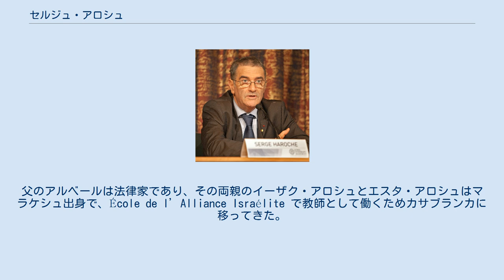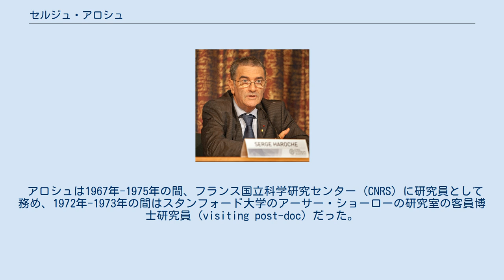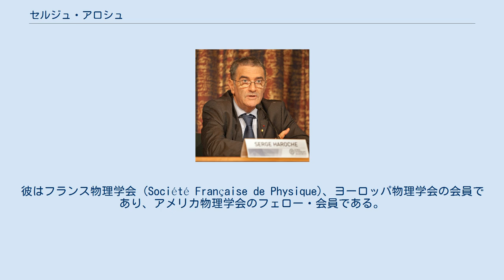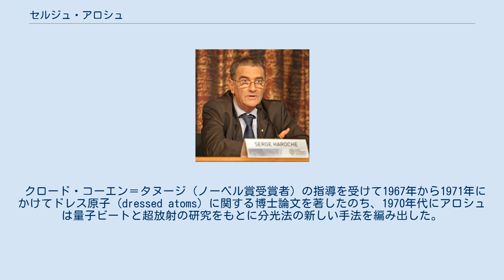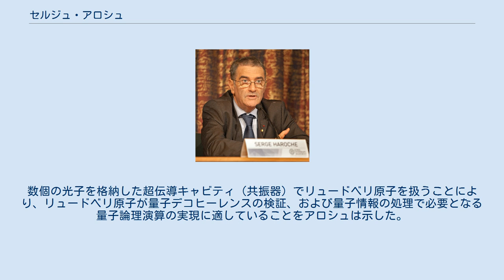セルジュ・アロシュ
セルジュ・アロシュ（仏: Serge Haroche、1944年9月11日 - ）は、フランスの物理学者。
2012年に「個々の量子系の計測と操作を可能にした画期的な手法の開発」、すなわち光子の研究でノーベル物理学賞をデービッド・ワインランドと共同受賞した。
2001年以降、アロシュはコレージュ・ド・フランスで量子力学の教授を務めている。
 セルジュ・アロシュはカサブランカでユダヤ系の家に生まれた。
父はアルベール・アロシュ（1920年-1998年）、母はロシア系で旧姓 Roubleva (ロシア語: Рублёва) のヴァランティーヌ・アロシュ（1921年-1998年）である。
父のアルベールは法律家であり、その両親のイーザク・アロシュとエスタ・アロシュはマラケシュ出身で、École de l’Alliance Israélite で教師として働くためカサブランカに移ってきた。
母のヴァランティーヌは教師であり、生まれは当時ウクライナ・ソビエト社会主義共和国だったオデッサである。
ヴァランティーヌの両親はキシナウとミンスク生まれのアシュケナジムであり、1920年代はじめにパリに移ってきた。
 アロシュは1956年のモロッコ独立の際にフランスに移った。
現在はパリに住んでいる。
彼の妻は科学者のクローディーヌ・アロシュであり、旧姓は Zeligsonというやはりロシア系ユダヤ人の移民である。
40歳、43歳の二子がある。
 フランスのシンガー・ソングライター兼俳優であるラファエルは甥にあたる。
 アロシュは1967年-1975年の間、フランス国立科学研究センター (CNRS) に研究員として務め、1972年-1973年の間はスタンフォード大学のアーサー・ショーローの研究室の客員博士研究員 (visiting post-doc) だった。
1975年にピエール・エ・マリー・キュリー大学（パリ第6大学）の教授となった。
同時に他の機関、具体的にはエコール・ポリテクニーク（1973年-1984年）、ハーバード大学（1981年）、イェール大学（1984年-1993年）でも教鞭を執っている。
1994年-2000年の間は高等師範学校の物理学部長を務めた。
 2001年以降、アロシュはコレージュ・ド・フランスで量子力学の教授を務めている。
彼はフランス物理学会 (Société Française de Physique)、ヨーロッパ物理学会の会員であり、アメリカ物理学会のフェロー・会員である。
 2012年9月、アロシュは同僚らによってコレージュ・ド・フランスの学長に選出された。
 2012年10月9日、アロシュのノーベル物理学賞受賞が発表された。
アメリカの物理学者デービッド・ワインランドとの共同受賞であり、個々の量子系の計測と操作に関する研究が授賞理由とされた。
 アロシュの主な研究領域は原子物理学と量子光学である。
1996年にパリの高等師範学校で同僚らと共同研究を行ない、実験観察によって量子デコヒーレンスを実証したことで最も知られる。
 クロード・コーエン＝タヌージ（ノーベル賞受賞者）の指導を受けて1967年から1971年にかけてドレス原子 (dressed atoms) に関する博士論文を著したのち、1970年代にアロシュは量子ビートと超放射の研究をもとに分光法の新しい手法を編み出した。
そしてリュードベリ原子の研究に移った。
この大型原子状態はマイクロ波の影響を受けやすく、その性質が光と物質の相互作用を調べるのに役立った。
数個の光子を格納した超伝導キャビティ（共振器）でリュードベリ原子を扱うことにより、リュードベリ原子が量子デコヒーレンスの検証、および量子情報の処理で必要となる量子論理演算の実現に適していることをアロシュは示した。
 メディアを再生する ノーベル賞受賞講演を終えて